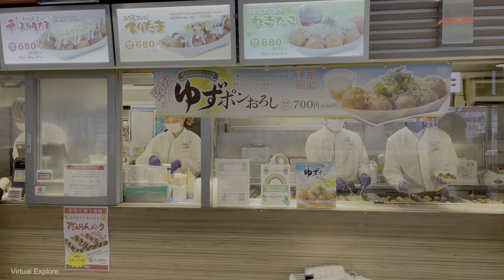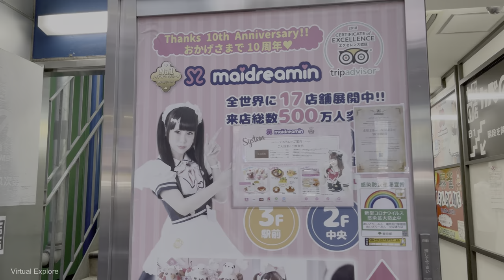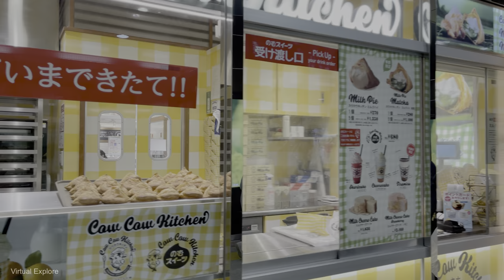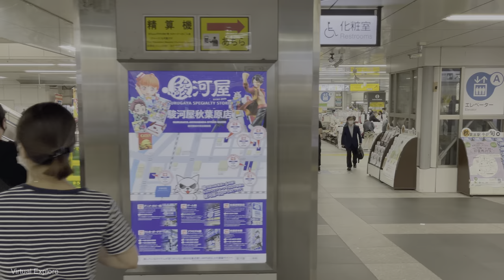【4K HDR】Rainy Evening in Akihabara Anime Town - Japan Walking Tour 東京散歩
Akihabara District in Tokyo, Japan is the world headquarters for Japanese anime, manga, comic books, video games, and electronics.
Akihabara History Lesson:
After WWII Akihabara was best known as a black market for electronic goods like radios and refrigerators which earned them the nickname “Electric Town” but fast forward to the 1980s when those same household electronics began to lose their futuristic appeal, so the shops shifted their focus towards home computers at a time when they were only used by specialists and hobbyists.
This brought in a new customer - the computer nerd or OTAKU - and they ran with it!
Years later Akihabara is THE hot-spot in Tokyo for all things electronics, comic books, video games, and tech!

Filmed on May 16, 5:37 PM